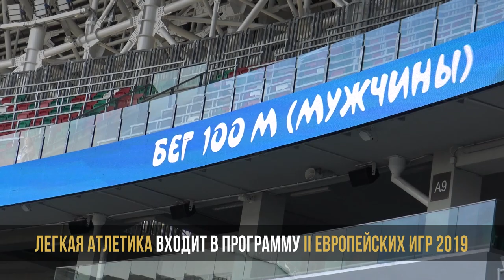II Европейские игры: легкая атлетика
Во время II Европейских игр в Минске с 21 по 30 июня будут разыграны 200 комплектов наград в 15 видах спорта. Сильнейших определят и в легкой атлетике. О том, как белорусские спортсмены готовятся к состязаниям, в видеосюжете БЕЛТА.